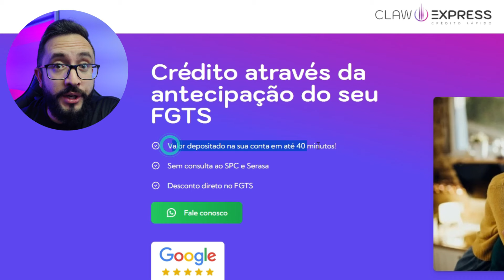MY FAMILY E YOUCINE | A IMPORTÂNCIA DA PIRATARIA!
A pirataria tem um papel fundamental, e nesse vídeo eu levanto 3 pontos que tornam os meios paralelos de ver filmes e séries essenciais.

🔥Com NordVPN, você acessa FILMES e SÉRIES de outros países e ainda fica protegido contra invasão. E você testar por 30 dias GRATUITAMENTE, então corre

FIRE STICK TV LITE
ROKU EXPRESS

MEU SETUP